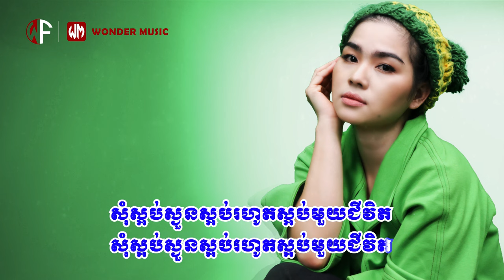ស្អប់បងមួយជីវិត ​/ លិញ លិញ / KARAOKE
បទ៖ ស្អប់បងមួយជីវិត
ច្រៀងដោយ៖ លិញ លិញ
រក្សាសិទិ្ធគ្រប់យ៉ាងដោយ វ័នឌើរ៍ហ្វីម អេនធើធេនម៉ិន

(MUSIC KARAOKE)